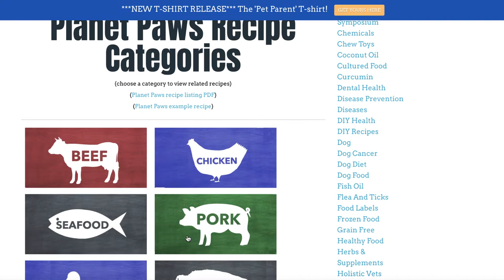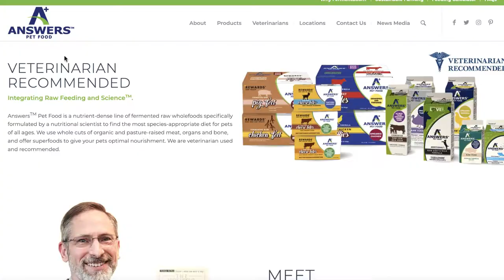What Is The Best Food To Feed My Dog | Beginner Dog Training Series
New Dog Checklist on Amazon (books added)

Feline Nutrition

WRITE ME💙
10755 Scripps Poway Parkway #124